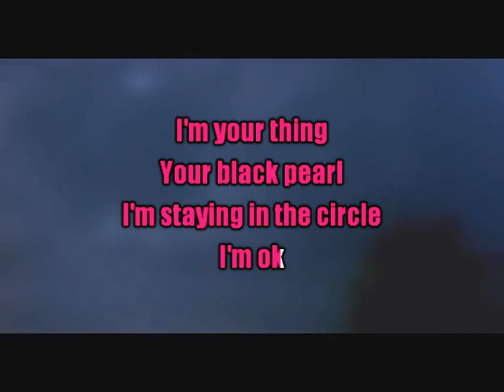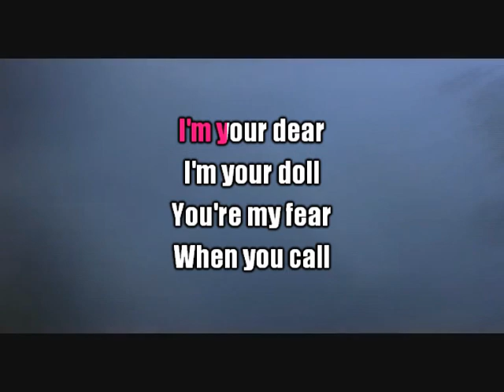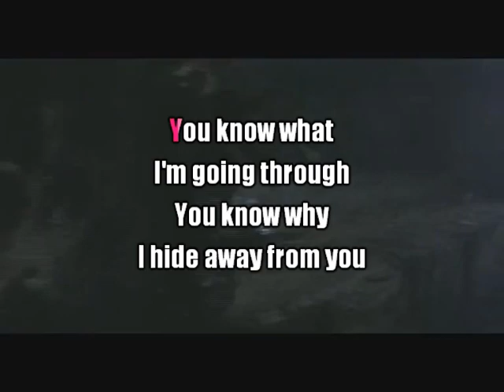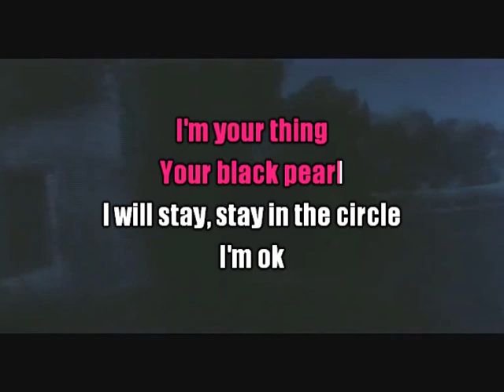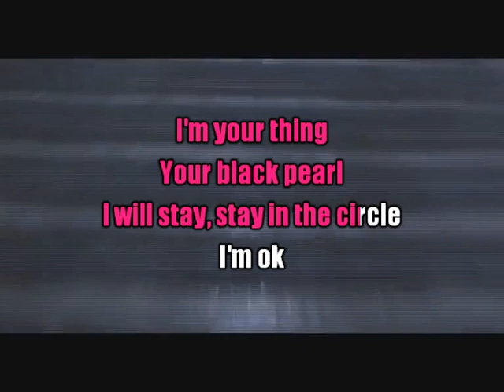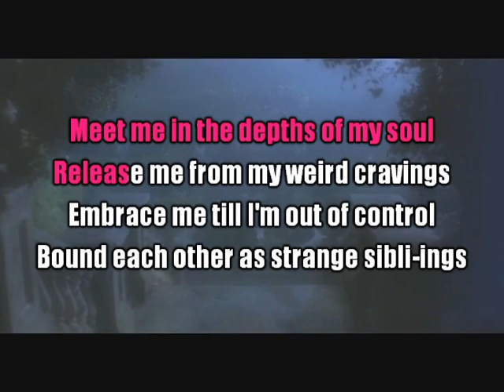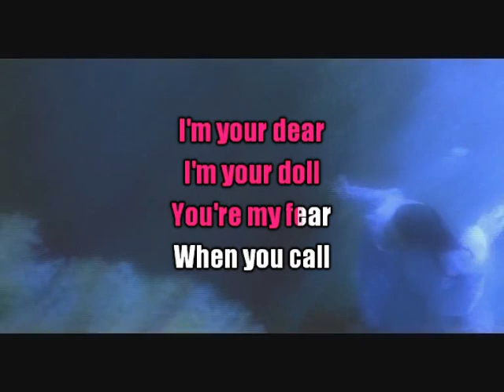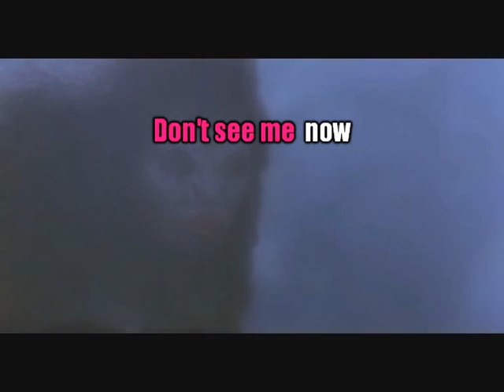Nanokill - My Dark - Karaoke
Karaoke version of single "My Dark" from Nanokill.
Have fun !

LYRICS : Eve d'Orso - Okachi
VIDEO CREDITS : Dracula by Francis Ford Coppola
KARAOKE VERSION : Leah Kreher with Karafun Studio